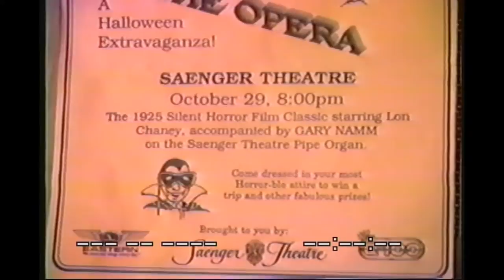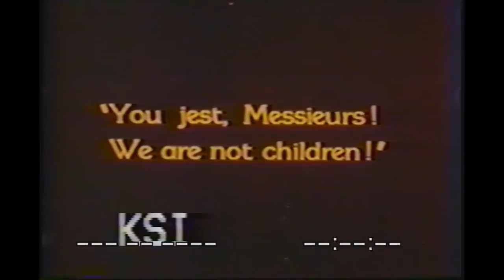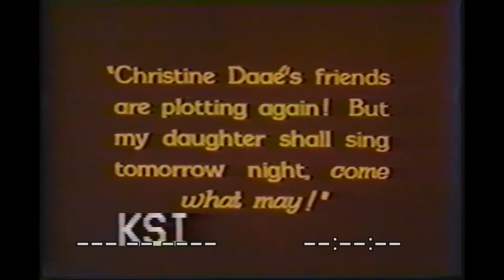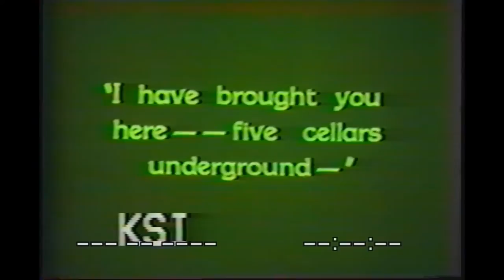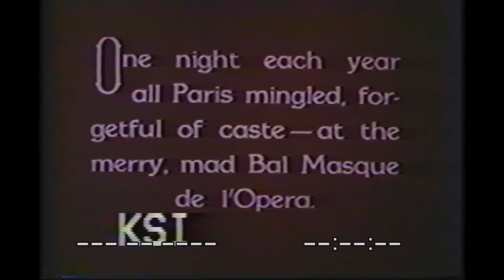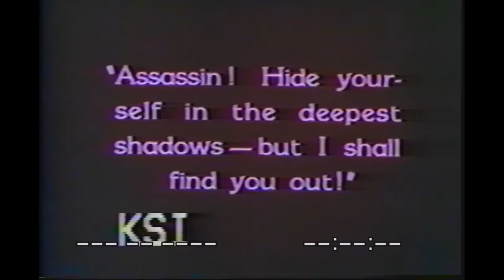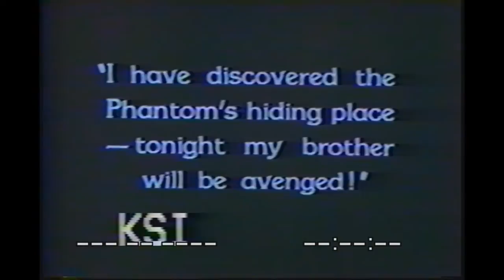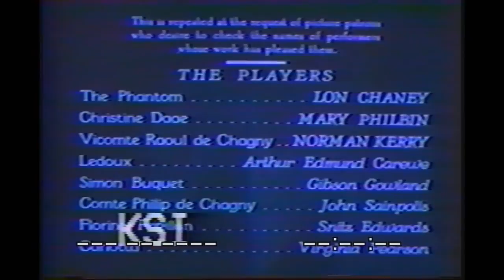"The Phantom of the Opera" 1988, Saenger Theatre.wmv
In 1973, my eldest child, Gary Michael Namm, was 14 years old. In that year  he performed a major league organ recital at the Church of the Heavenly Rest, at the corner of East 90th Street and Fifth Avenue in New York City. Gary had been an organ student under Charles Drexler in Setauket, New York, presently of Middlebury, Vermont, when at an early age, Mr. Drexler told us that Gary was such an advanced student, we needed to take him to New York City to study under his teacher, Charles Dodsley Walker of the Church of the Heavenly Rest. He was immediately accepted by Mr. Walker, the founder of the Canterbury Choral Society, as his student. This necessitated that my late wife, Lenore, and I would have to drive our entire family almost every Saturday morning the two hours plus from Stony Brook, New York to the center of Manhattan adjacent to Central Park. After a period of less than one year, Mr. Walker suggested that Gary's proficiency as an organist was so advanced that he ought to give an organ recital at the Church of the Heavenly Rest on its magnificent pipe organ. Gary was Mr. Walker's youngest student. The recital was a great event, attended by many family and friends, including Ward Melville, then handicapped in a wheel chair, the founder of Thom McAnn Shoes and the man who contributed the large tract of land on which the State University of New York at Stony Brook is located. Several years later, after Gary had graduated from Furman University with two degrees, a Bachelor of Arts in Organ Performance, and a Bachelor of Arts in Political Science, he was invited to accompany the silent movie version of "The Phantom of the Opera" starring the great Lon Chaney in Pensacola, Florida at the recently restored  magnificent Saenger Theatre which had refurbished its phenomenal theatre pipe organ for a performance on Halloween Day 1987. This video is the silent movie version of "The Phantom of the Opera" starring Lon Chaney with Gary at the keyboard of the magnificent Saenger Theatre"s Pipe Organ playing an arrangement which he personally created for the major occasion on Halloween night 1988. The original accompaniment has been digitally removed and covered with Gary's self created accompaniment on this great pipe organ, and so you can view the film full screen in its entirety.